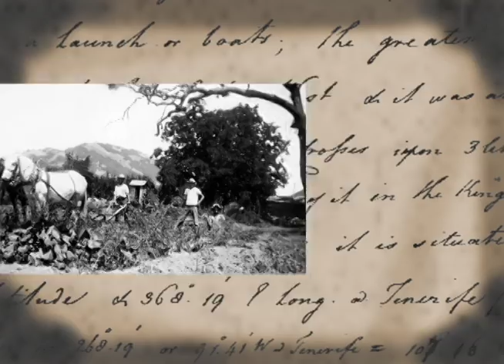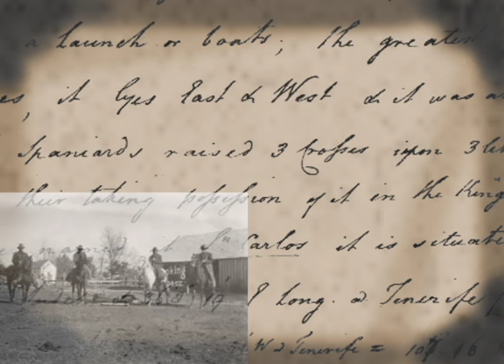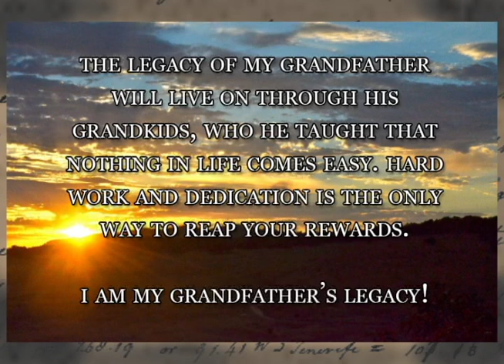Mankins - Generations of Ranchers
Marissa Mankins
My grandfather was a third generation cattle rancher and farmer in California. He grew up during the depression, went off to war and when he returned created a legacy that his grandkids, the fifth generation ranchers and farmers now carry on. "Hard work and dedication is the only way to reap your rewards." -Howard Dale Mankins 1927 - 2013